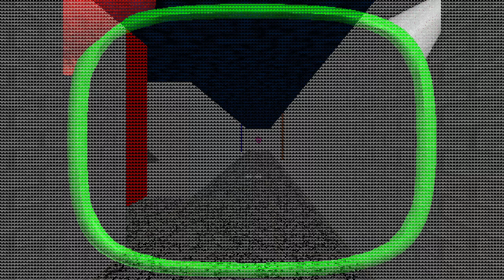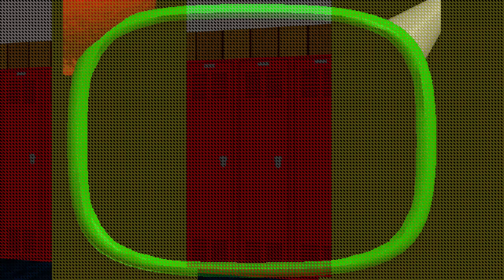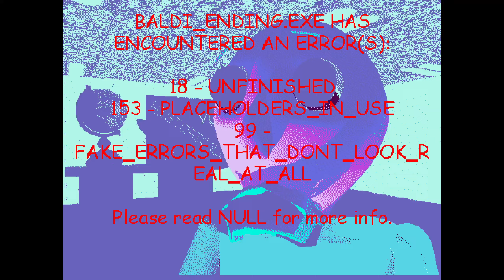Baldi's Basics Plus - Seed 136 (V0.4.X)